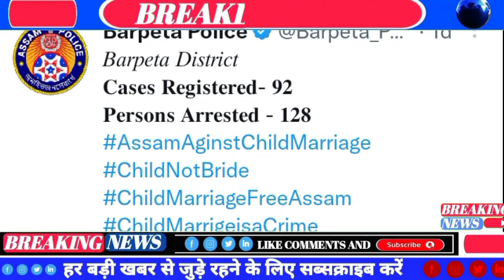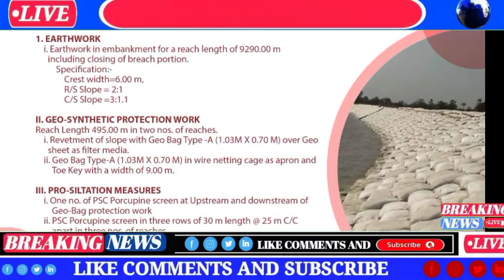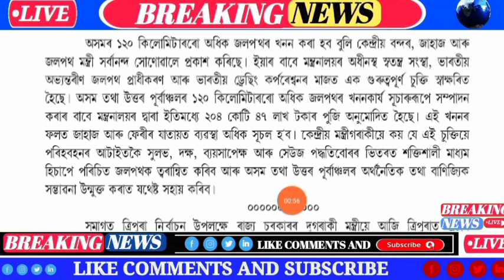Assamese News Today | 6 February | Assamese Big Breaking News Today | Assam Child marriage News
Assamese News Today | 6 February | Assamese Big Breaking News Today | Assamese News Live Today | Assam News Today | Times Of Assam.

দিশটোৰ প্ৰতিটো অসমীয়া খবৰৰ বাবে কাৰণে চাওক Times Of Assam | প্ৰতিটো মুহূৰ্তৰ প্ৰতিটো শুদ্ধ খবৰ কেৱল Times Of Assamত

Times Of Assam is One of the Assam's Leading News Channel. Times Of Assam Brings You The Latest and Live Assamese News From Assam And Other Northern States With a Complete Package Of Assam Live News And Current Happenings of North East, National And Global News In Assamese. Times Of Assam Is The Quickest When It comes To Deliver The Latest Updates And Breaking News In Assamese.

Covered Topics
1. Assamese News
2. Assamese News Live
3. Assamese News Live Today
4. Assamese News Channel
5. Assamese News 2022
6. Assamese News Live Channel
7. Assam News Live Today
8. Assam News18
9. Assam News Live
10. Assam News
11. Assam Top Morning News
12. News live Assam
13. News18 Assam
14. News live Assamese Channel
15. News live
16. News Assam live
17. News Assamese Today
18. Morning News Assam
19.Assamese Morning News
20. Assamese Evening News
21. Himanta Biswa Sarma News
22. Himanta Biswa Sarma News Live
23. Assamese News Today
24. Today Assamese News
25. Himanta Biswa Sarma Daily Top News
26. Assamese Morning News Today
27. Assamese Latest News Today
28. Assamese Very Important News Today
29. February Assamese News Today
30. Assamese News Today 6 February News
31. Breaking News Assam
32. Big Breaking News
33. Times Of Assam Top News Today
34. Assamese Breaking News
35. News Today Assam
36. Times Of Assam
37.Assamese News Today 6 February 2023
38. 6 February Assamese News
39.Himanta Biswa Sarma Big Breaking News Today
40.Assamese Latest News Today
41.Assamese News Live Today
42.Assamese Latest Important News Today
43.Assamese Online Help Assamese News
44. Himanta Biswa Sarma Latest News Today 6 February Assamese Breaking News
45.Assam 24 Hours News Today Assamese Breaking News Today
46.Assamese News Today pratidin
47.Assamese News Today
48.Assamese News Today Live
49.Assamese News Today 6 February